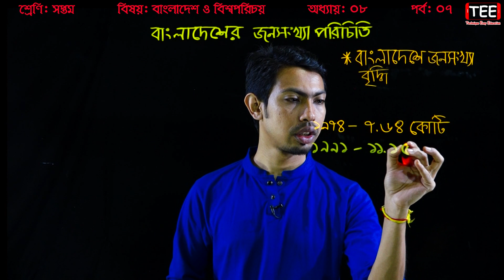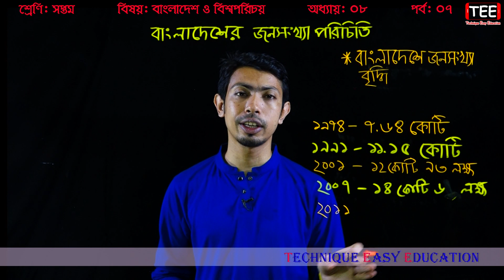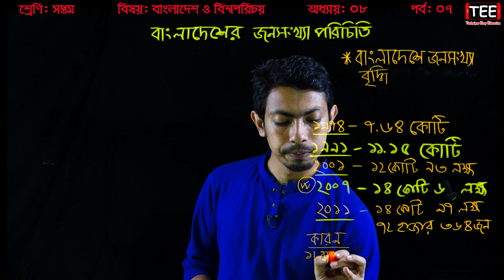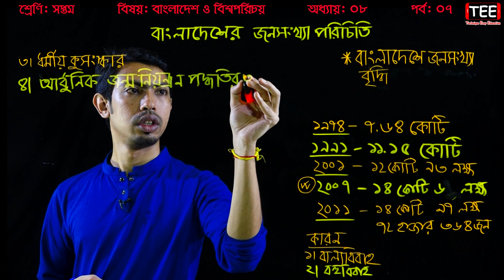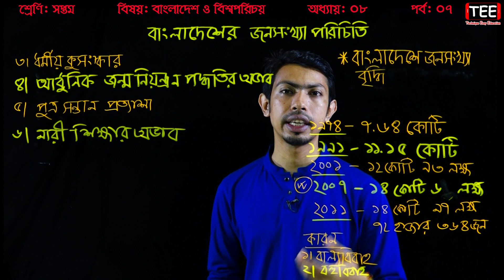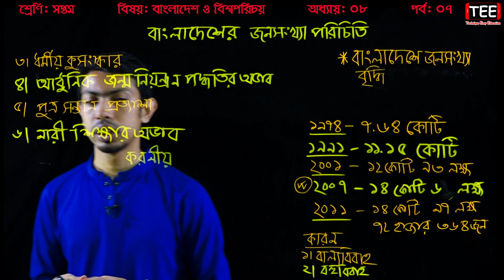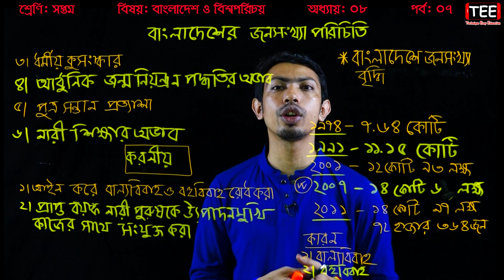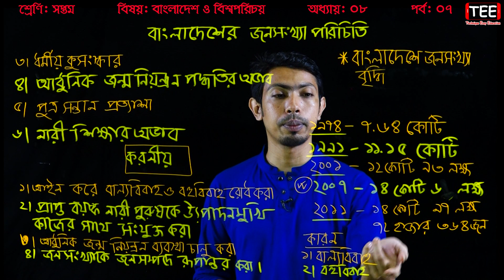বাংলাদেশে জনসংখ্যা বৃদ্ধি || Seven Bangladesh & Global Studies Chapter 8 (Part-7) || Class 7 Somaj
বাংলাদেশের জনসংখ্যা ও প্রাকৃতিক সম্পদ
Seven Bangladesh & Global Studies Chapter 8  (Part-6)